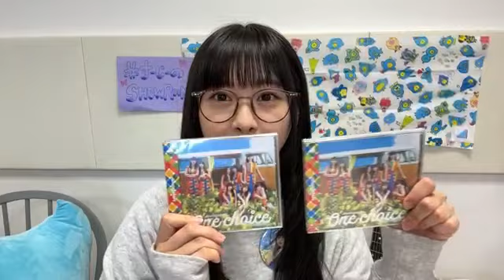富田 鈴花（日向坂46）46 SUZUKA TOMITA 2023年04月20日21時32分02秒